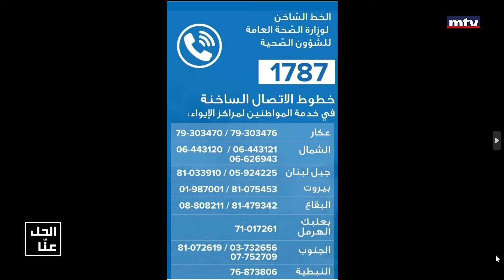El Hal Enna - 03/10/2024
It is a social program that receives complaints from citizens and follows them with officials in order to find solutions to all issues
برنامج اجتماعي يتلقى شكاوى المواطنين ويتابعها مع المسؤولين من اجل الحصول على حلول لكافة القضايا